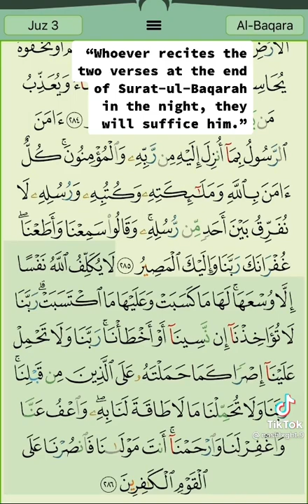tous les soucis disparaît quand la lecture du Coran commence